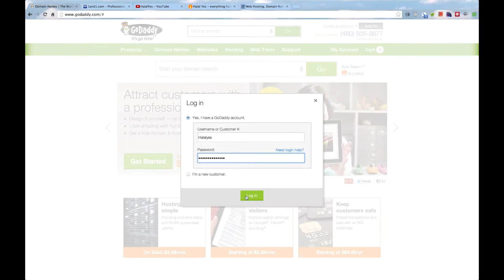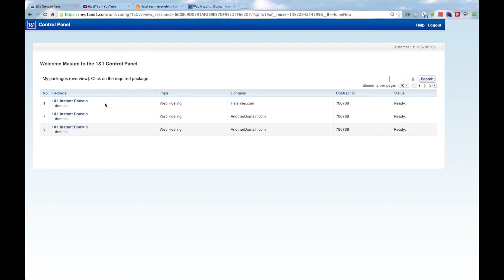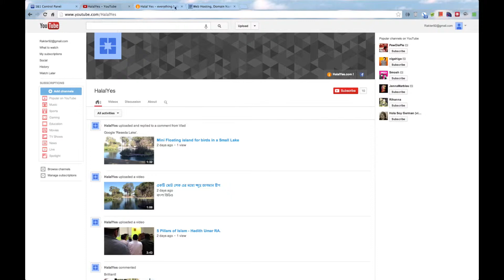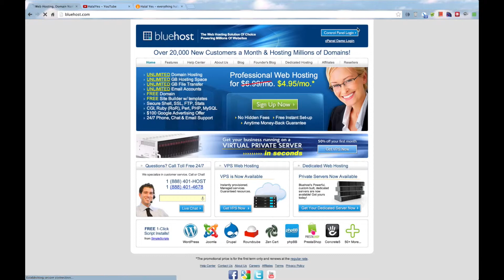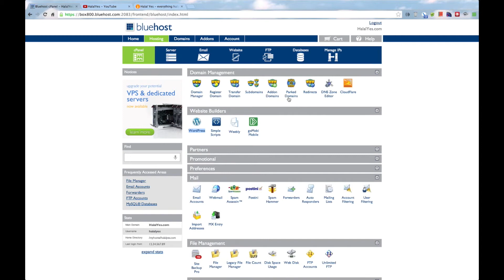আপনার প্রথম ওয়েবসাইট তৈরি করুন ৪ : ডোমেইন রেজিস্ট্রার ও হোস্টিং সার্ভিসের ভিতরে দেখি